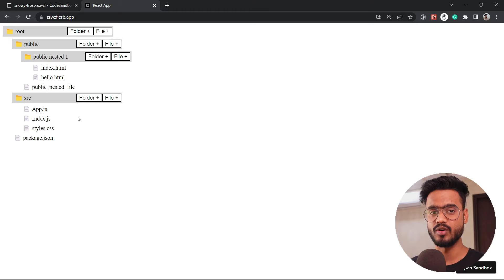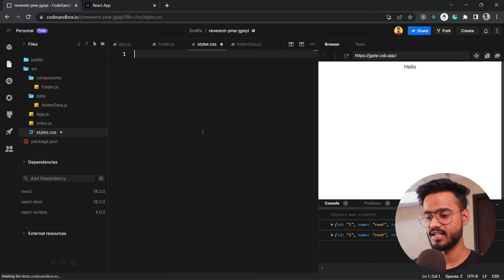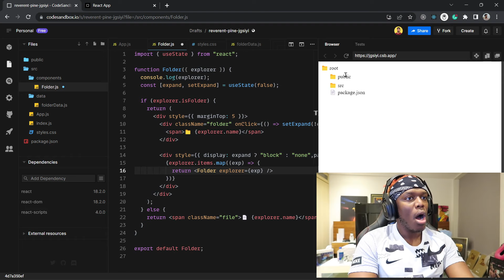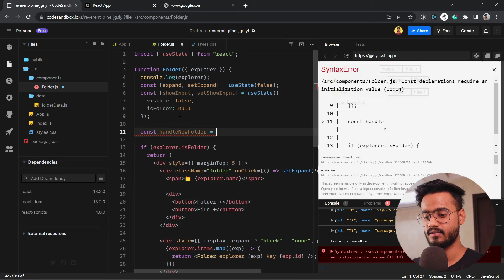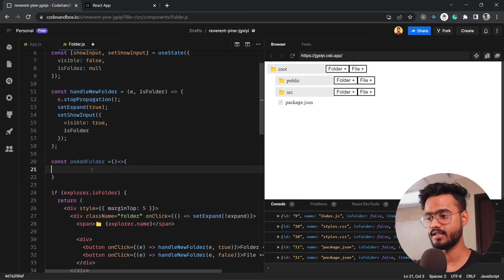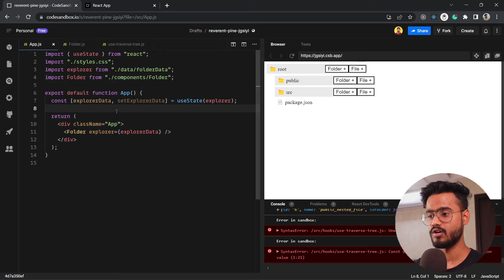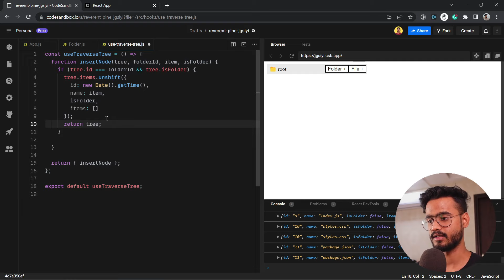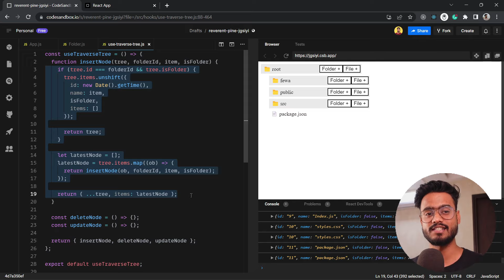React JS Interview Questions ( File Explorer ) - Frontend Machine Coding Interview Experience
React Interview Question to build an Infinite File Explorer will be created in this video along with tips and tricks to tackle your React JS and JavaScript Questions in Frontend Machine Coding Interviews.

00:00 Intro
00:31 Problem Explanation
02:10 Setup
02:21 Prepare Scalable JSON
03:32 Render the UI
11:38 Recursively Rendering UI
13:27 Insert File/Folder UI
13:38 Get Interview Preparation call with me
14:04 Insert File/Folder UI
19:51 Logic for Insert File/Folder
22:40 Creating Custom Hook
24:04 Depth First Search Algorithm
33:56 Homework
35:00 Important Task 👀